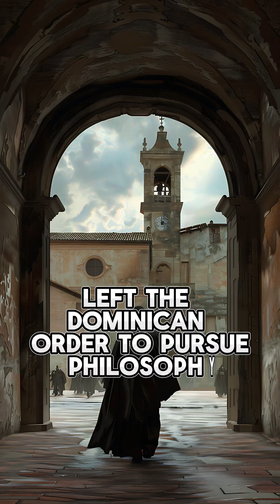The Heretic Philosopher - Giordano Bruno’s fight for the infinite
Welcome to this channel, where we explore the dramatic narratives of science and philosophy through the ages.  This short takes a quick dive into the life of Giordano Bruno, the visionary Italian philosopher who defied the orthodox teachings of his time by advocating an infinite universe. His bold ideas about the cosmos and his tragic execution for heresy helped pave the way for modern scientific thought. An reminder of his intellectual bravery and enduring legacy of one of the most influential free thinkers in history.

Let us know what other trailblazers you’d like us to feature in future videos!